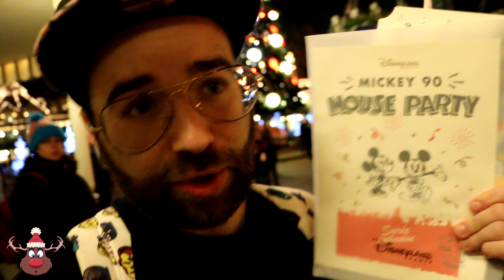PLEINS DE PERSONNAGES à LA MOUSE PARTY !!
Suivant moi durant la soirée des 90 ans de Mickey Mouse à Disneyland
Durant le mois de Decembre, par jour on va faire une video à 11h !
Soyez à l'ecoute ! Un cadeau sera à gagner à la fin !

 95200 Sarcelles au nom de Borg

MON MATÉRIEL DE TOURNAGE / MONTAGE :

Caméra : CANON 70D Logiciel de montage :
Micro : BlueYeti